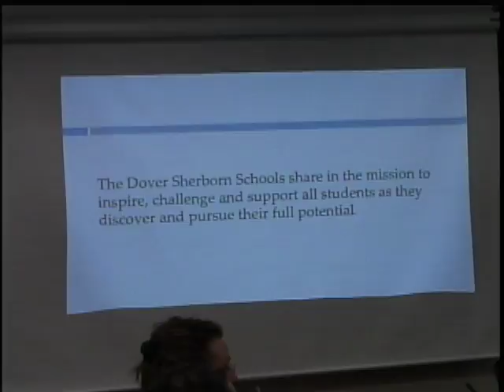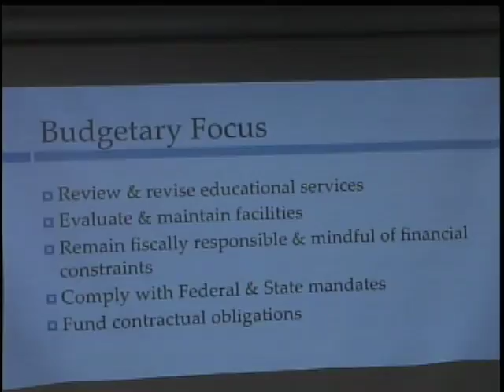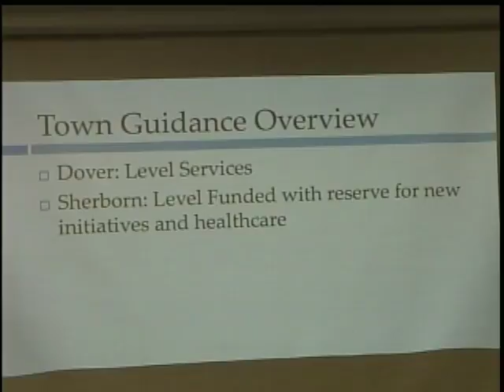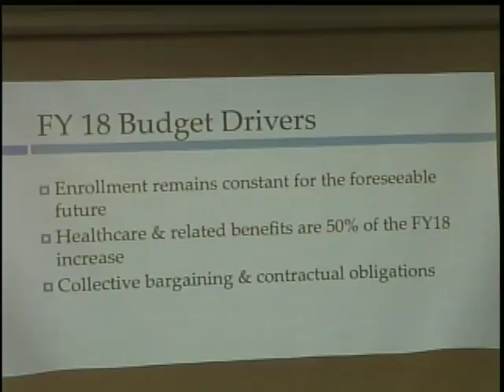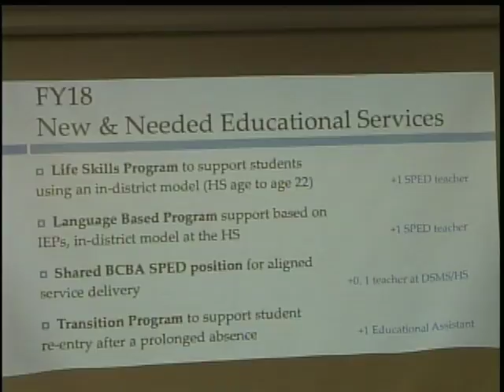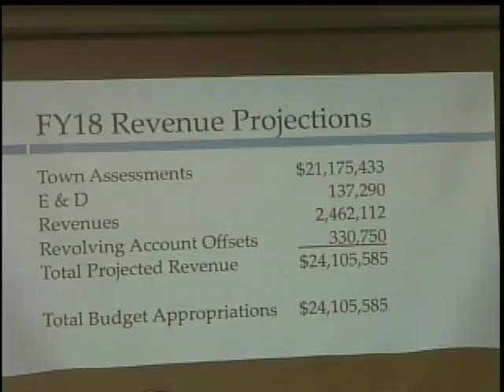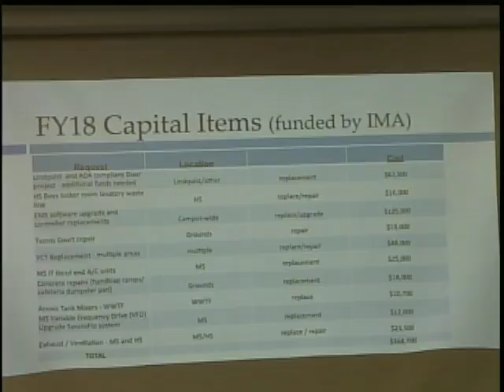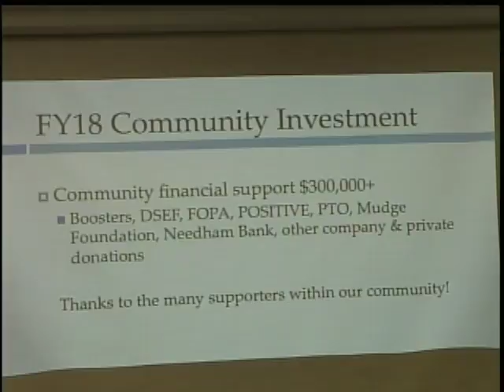Dover-Sherborn Regional School Committee Meeting of 2/28/2017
1. Call to Order
Dover-Sherborn Regional School Committee Meeting Agenda
February 28, 2017
Dover Sherborn Middle School Library 6:30 pm
2. CommunityComments
3. FY18 Dover Sherborn Regional Schools Budget Hearing
4. TownWarrantsandInter-MunicipalAgreement(IMA)
5. Discussion and Vote onFY18OperatingBudget
6. ConsentAgenda A.R.
 Approval of Minutes-February 16, 2017
7. Adjournment